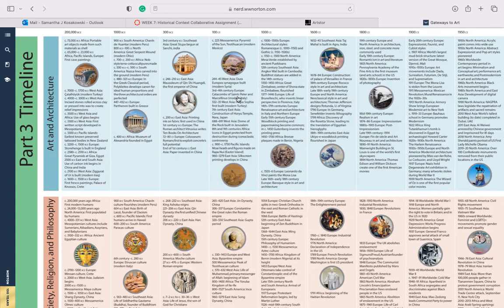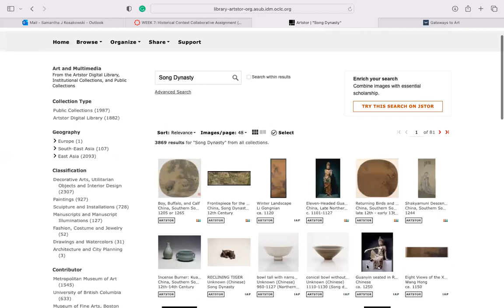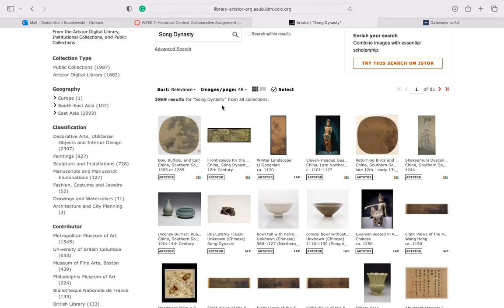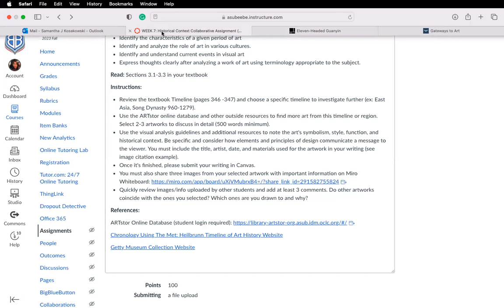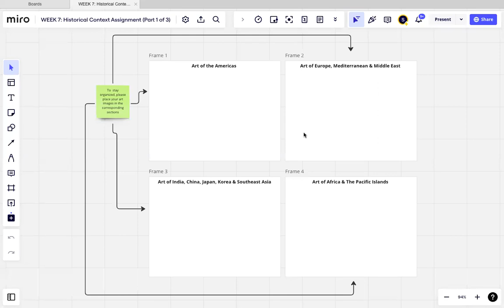Historical Context Collaborative Assignment Instructions (3 Parts)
Review the textbook Timeline (pages 346 -347) and choose a specific timeline to investigate further (ex: East Asia, Song Dynasty 960-1279).
Use the ARTstor online database and other outside resources to find more art from this timeline or region. Select 2-3 artworks to discuss in detail (500 words minimum).

Use the visual analysis guidelines and additional resources to note the art's symbolism, style, function, and historical context. Be specific and consider how elements and principles of design communicate a message to the viewer. You must include the title, artist, date, and materials used for the artwork in your writing.